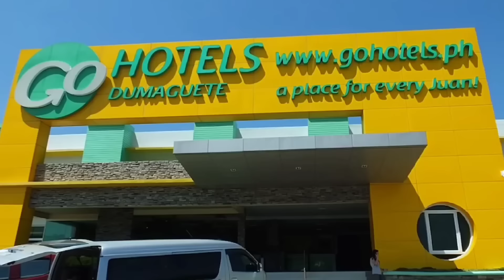13 Pinaka Malilinis na Mga Lungsod sa Pilipinas (Cleanest Cities)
13 Pinaka Malilinis na Mga Lungsod sa Pilipinas (Cleanest Cities)

Mga Pinaka Malinis  na Lungsod sa Pilipinas 2023 (Cleanest Cities)